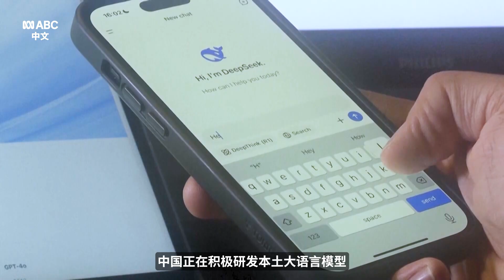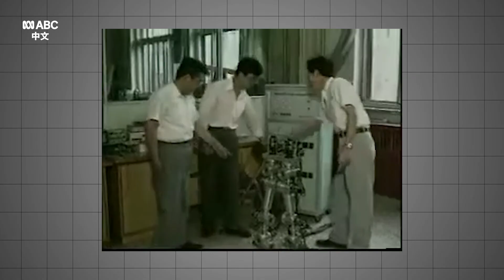人形机器人：中美关乎未来的竞赛丨ABC中文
随着人工智能的快速发展，人形机器人正受到前所未有的关注，而中国正努力在2027年之前拥有世界一流的机器人产业。

中国是如何将机器人技术发展到现在可以与美国一较高下，成为该产业的全球领导者的？人形机器人的未来又将如何？